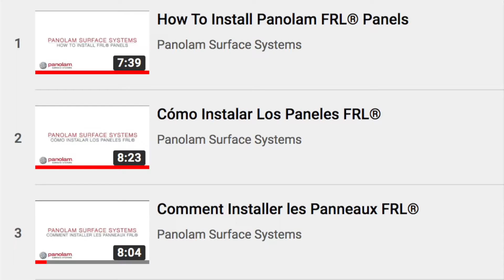Installing FRL® Wall Protection Panels on Ballistic Panels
Today, we are installing FRL® on Ballistic Panels. Please confirm Ballistic Panel installation instructions with your Ballistic Panel supplier. In our example, we are using Level 3 Armortex® Ballistic Panels. In addition to this video, we encourage you to refer to the FRL® Installation Guide, which you can find on the Panolam website. Recommended materials and tools shown here are listed in the guide in addition to step-by-step instructions. It is important to follow this guide closely as Panolam FRL® is not installed the same as other wall coverings.